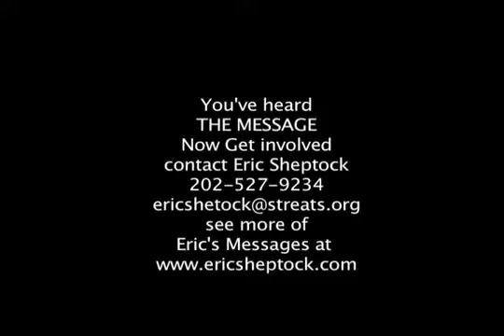Eric Sheptock on WPFW about $20 million dollar Homeless Budg